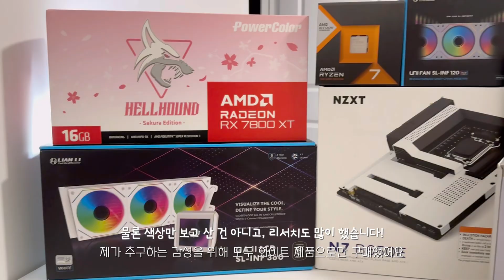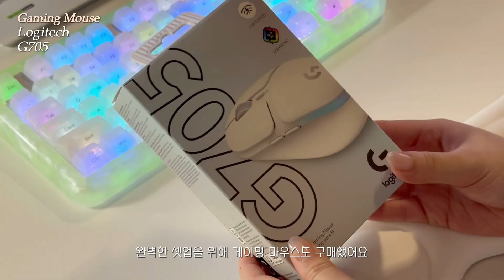인생 첫 화이트 PC 조립 ˚✧₊⁎ | 리안리 O11 Vision | 헬하운드 사쿠라 RX 7800 XT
드디어 첫 영상으로 컴퓨터 조립 과정을 담아봤어요
처음이라 많이 서툴지만 열심히 찍어봤습니다..!
편안하게 즐겨주세요 ⁽⁽ଘ( ˊᵕˋ )ଓ⁾⁾

｡･:*:･ﾟ★｡･:*:･ﾟ☆｡･:*:･ﾟ★｡･:*:･ﾟ☆

🛒 제품 정보 🖇️

메인보드
수랭쿨러
그래픽카드
그래픽카드 지지대
스트리머 (8핀)

(모바일에서 클릭이 불가한 경우, 채널 소개란에 첨부된 링크를 참고해주세요!)

｡･:*:･ﾟ★｡･:*:･ﾟ☆｡･:*:･ﾟ★｡･:*:･ﾟ☆

🫧 타임라인 🫧

0:00 인트로
0:22 케이스
1:28 메인보드
1:51 CPU
2:24 메모리
2:57 SSD
3:43 파워서플라이
4:16 팬
4:48 수랭쿨러
6:06 그래픽카드
6:51 리버스 팬
7:09 첫부팅 시도
7:36 마우스
7:55 스피커
8:17 스트리머
10:18 아웃트로

｡･:*:･ﾟ★｡･:*:･ﾟ☆｡･:*:･ﾟ★｡･:*:･ﾟ☆

｡･:*:･ﾟ★,｡･:*:･ﾟ☆｡･:*:･ﾟ★,｡･:*:･ﾟ☆

이 글에는 아마존 제휴 링크가 포함되어 있으며, 링크를 통해 구매 시 저에게 소정의 수수료가 지급됩니다.
영상에 소개된 모든 제품은 제가 직접 구매한 제품입니다.